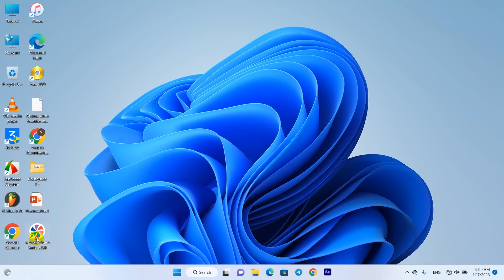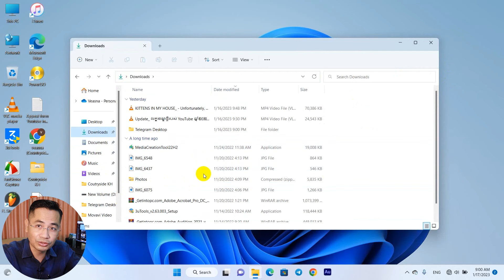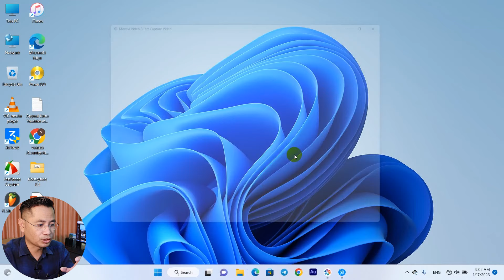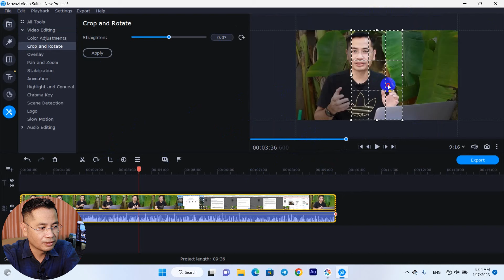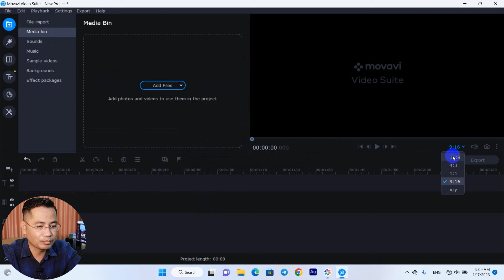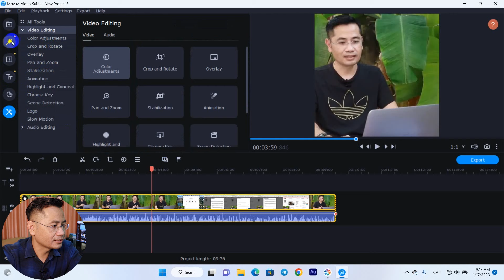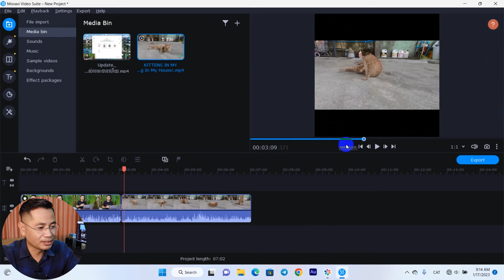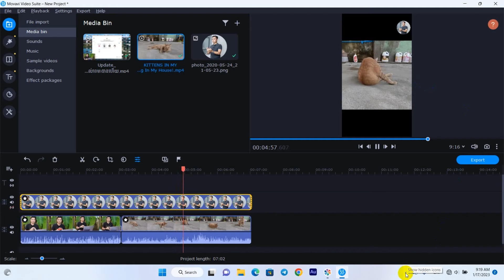របៀបកាត់វីដេអូបញ្ឈដើម្បីរកលុយពី YouTube Shorts - facebook - Reels - TikTok ងាយៗ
ស្វាគមន៍បងប្អូន​ ក្នុងវីដេអូនេះខ្ញុំបង្ហាញ របៀបកាត់វីដេអូបញ្ឈដើម្បីរកលុយពី  YouTube Short - facebook - Real - TikTok ងាយៗ